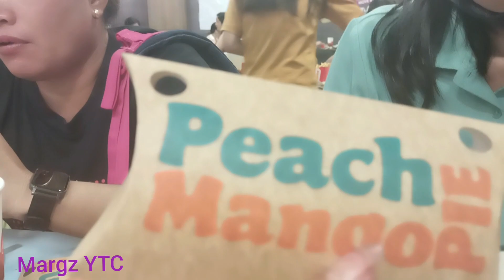BIDA ANG SAYA JOLLIBEE AT LP#food#jollibee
eating dinner at JOLLIBEE Singapore at LUCKY PLAZA with my sister's,niece and friends by @margzytc